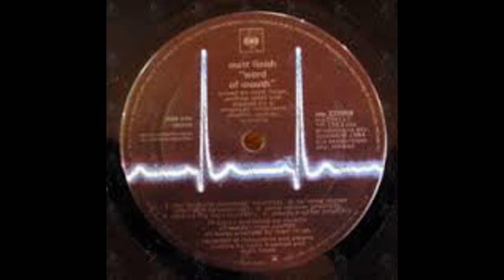MATT FINISH MANCINI SHUFFLE LIVE 1983 SEAVIEW BALLROOM MELB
The first version minus the Pete Townshend letter to me regarding Matt Finish.  He played the entire cassette of Matt Finish's top selling album, "Short Note" on John Peel's BBC Radio One "Desert Island Discs" radio show, eschewing his previous ten selected tracks and played all ten tracks from "Short Note" instead.